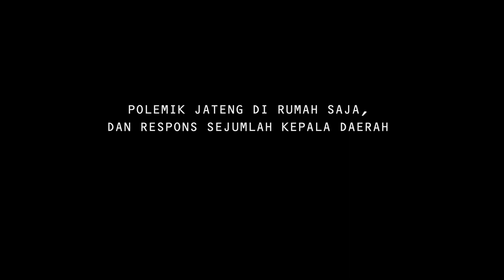Polemik Jateng di Rumah Saja, dan Respons Sejumlah Kepala Daerah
TRIBUN-VIDEO.COM.  Gubernur Jawa Tengah, Ganjar Pranowo mengeluarkan kebijakan baru berupa gerakan Jateng di Rumah Saja.

Gerakan Jateng di Rumah Saja  akan digelar secara serentak di 35 kabupaten dan kota di Jawa Tengah.

Pada Sabtu-Minggu, 6-7 Februari 2021, seluruh masyarakat di Jawa Tengah diminta untuk tidak keluar rumah.

Kebijakan ini dirilis untuk menekan tingginya penyebaran virus corona (Covid-19) di Jawa Tengah.

"Hasil rapat dengan para Sekda dan Alhamdulillah sebagian besar setuju."

"Kira-kira kita siap pada tanggal 6-7 (Februari) untuk melakukan gerakan di rumah saja secara bersama-sama," ucap Ganjar di rumah dinasnya, dikutip Tribunnews.com dari jatengprov.go.id.

Untuk mendukung gerakan Jateng di Rumah Saja, sejumlah tempat yang berpotensi menimbulkan kerumunan akan ditutup.

Adapun daftar tempat yang ditutup sesuai dengan kondisi dan kearifan lokal di wilayah masing-masing, di antaranya; penutupan car free day, penutupan toko dan mall, penutupan pasar, destinasi wisata hingga pembatasan hajatan pernikahan dan penutupan sejumlah ruas jalan.

Dilansir dari KompasTV di Program Kompas Petang, Kamis (4/2/2021), Ganjar mengatakan, gerakan itu intinya adalah memunculkan empati di tengah pandemi.

 "Yang dibutuhkan bukan diksi pelarangan, yang dibutuhkan sebenarnya ayo di rumah saja. Kita berikan empati kepada para tenaga kesehatan, penggali kubur, pak dokter yang berjuang keras," katanya.

Menuai banyak kritik
Ganjar menyebut, penutupan sejumlah tempat itu bisa dimanfaatkan untuk bersih
bersih sekaligus penyemprotan disinfektan.

"Hanya dua hari tempat-tempat keramaian, pariwisata, toko, pasar, kita istirahat
dulu."

“Nah, nanti pasar-pasar kesempatan kita semprot semuanya biar sekalian bersih,
 tempat pariwisata juga ditutup dulu," jelasnya.

Melalui Surat Edaran (SE) nomor 443.5/0001933 tentang peningkatan kedisiplina
dan pengetatan protokol kesehatan pada pemberlakuan pembatasan kegiatan
masyarakat (PPKM) tahap II di Jawa Tengah itu, Ganjar meminta seluruh masyarakat
tetap di rumah dan tidak bepergian.

Ganjar berharap, pelaksanaan Jateng di Rumah Saja dapat memunculkan kesadaran pada masyarakat.

Sebab, pelaksanaan gerakan Jateng di Rumah Saja tidak akan efektif tanpa partisipasi masyarakat.

Namun, kebijakan Gubernur Jawa Tengah itu  menuai Pro dan Kontra.

Respons sejumlah Kepala Daerah di Jawa Tengah
 Program Ganjar tersebut, mendapat berbagai respons dari sejumlah kepala daerah.
Bupati Wonogiri Joko Sutopo, tidak mendukung ataupun menolak, namun dia akan tetap berupaya menyosialisasikan.
“Kami bukan pada perspektif ikut atau menolak tetapi karena ini bagian dari ikhtiar ya nanti coba kami sosialisasikan. Tapi kami tidak memiliki perangkat untuk melakukan penegakan itu secara masif,” ujar Bupati Wonogiri Joko Sutopo kepada Kompas.com, Selasa (2/2/2021).
Menurutnya, butuh banyak personel untuk memastikan warga tidak keluar rumah.

Bupati Cilacap, Tatto Suwarto Pamuji, juga mendukung gerakan "Jateng di Rumah Saja".

Tatto menilai, kebijakan ini efektif untuk mengurangi jumlah kasus.

"Hari kemarin kita zero yang positif, maksudnya itu tidak ada penambahan. Berarti kan efektif. Terus kedua, sejak ada PPKM ini kenaikannya tidak signifikan, kita menurun. Tidak tahu kabupaten lain tetapi Cilacap PPKM sukses," ujar dia.

Bahkan pemerintah Cilacap, juga telah bersiap menutup tempat wisata dan menyiagakan personel di perbatasan.

Hal senada juga disampaikan oleh Wali Kota Salatiga Yuliyanto, yang menilai program "Jateng di Rumah Saja" merupakan bagian dari ikhtiar pencegahan Covid-19.

Wali Kota Salatiga itu berharap, agar regulasi tentang program ini mengurangi mobilitas masyarakat, meskipun Salatiga merupakan daerah perlintasan.

"Salatiga ini juga daerah lintasan Solo dan Semarang, sehingga banyak orang yang lalu lalang," jelasnya di Rumah Dinas Wali Kota Salatiga, Selasa (2/2/2021).

Dirinya juga menegaskan, pencegahan Covid-19 tidak akan berhasil tanpa dukungan masyarakat.

Tanggapan yang Berbeda

Wali Kota Solo FX Hadi Rudyatmo, sempat menguatarakan, gerakan tersebut tak akan efektif jika hanya dilakukan dua hari.

Namun, akhirnya Wali Kota Solo mengambil keputusan untuk tetap mencoba menerapkan gerakan tersebut.

"Mari kita bersama-sama mencoba dua hari di rumah. Hari Senin hasil swab-nya kayak apa, tracing-nya kayak apa. Jangan sampai nanti justru di rumah terjadi penularan Covid-19," terang Rudy.

Menurutnya, saat ini klaster penularan terdekat adalah dari keluarga, sehingga biarpun di rumah, Rudy meminta masyarakat untuk tetap mematuhi protokol Kesehatan.

Bupati Batang, Wihaji, juga melihat bahwa menutup tempat keramaian tidak serta merta menurunkan angka penularan Covid-19.

Pihaknya pun memutuskan untuk tidak menutup semua pusat keramaian selama gerakan itu.

“Poin penting bagi saya adalah protokol kesehatan yang diperketat, itu yang saya kira siap menjalankan SE gubernur, tetapi dengan menerjemahkan suasana lokal Batang,” ungkapnya.